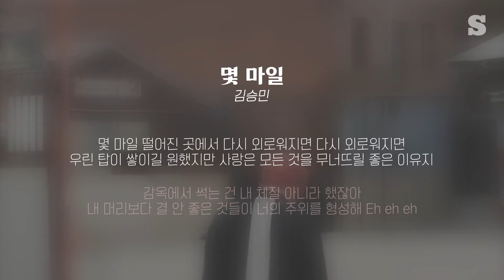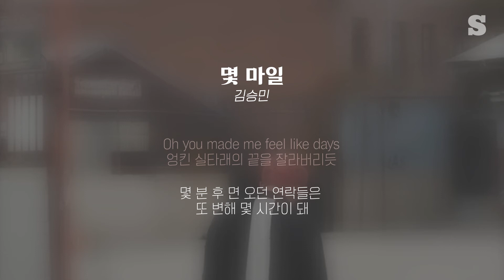김승민(KIM SEUNG MIN) - 몇 마일 (Feat. Jiselle) 가사ㅣLyricㅣsmay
김승민(KIM SEUNG MIN) - 몇 마일 (Feat. Jiselle)

〉 작사 : 김승민,지젤 (Jiselle)
〉 작곡 : 김승민,지젤 (Jiselle),NiNETY8,Maxx Song
〉 편곡 : 김승민,NiNETY8
〉 앨범 : Rio Loves Tokyo Part.2

♥ 채널의 성장을 위해 적은 후원금을 받고 있어요~ :)
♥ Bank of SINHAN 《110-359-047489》